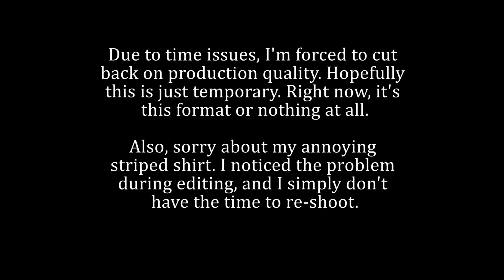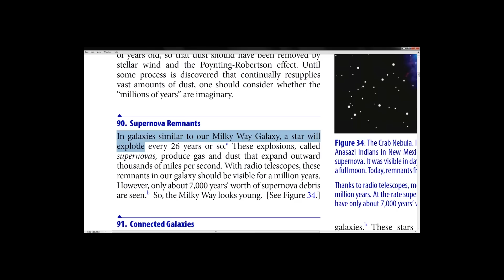Not-So-Amazing Evidence For God, Part 1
So I found a creationist video and just had to respond, because every sentence in this half-hour turd consists of stupid sprinkled with a dash of wrong.

The original video by vaticancatholic.com. Footage used for purposes of commentary and criticism in accordance with Swedish and US copyright law.